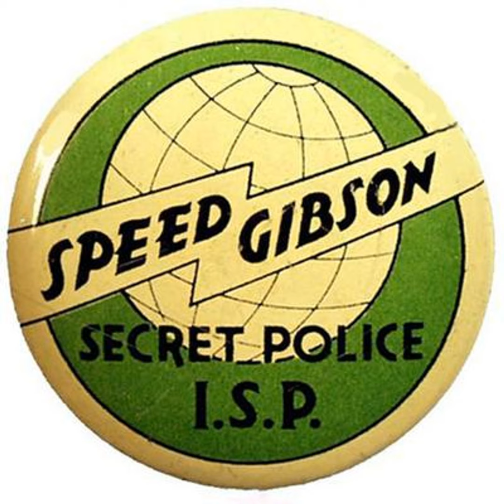Speed Gibson of the International Secret Police - 1938-10-22 - - 95 An Aerial Dog Fight